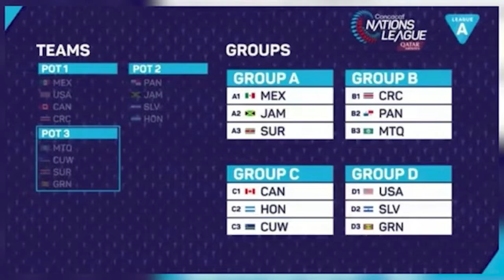Marcelo Flores no está considerado para Qatar 2022